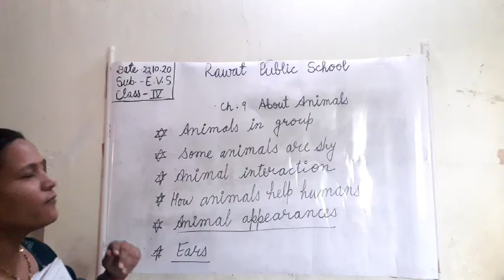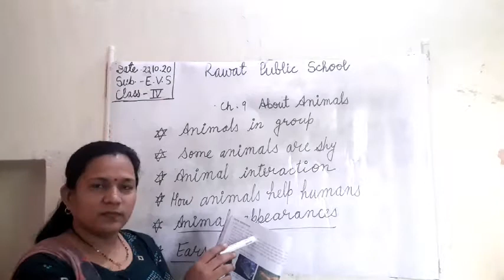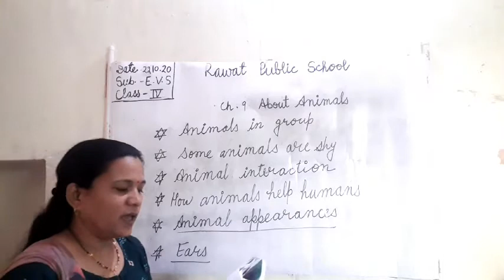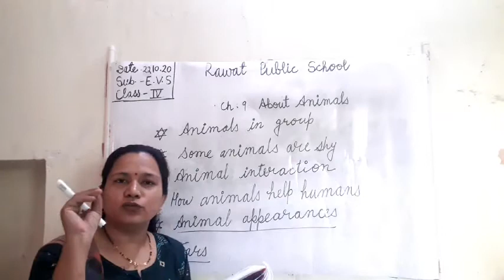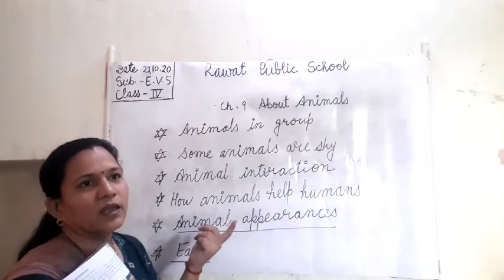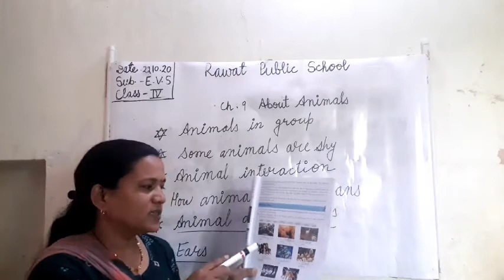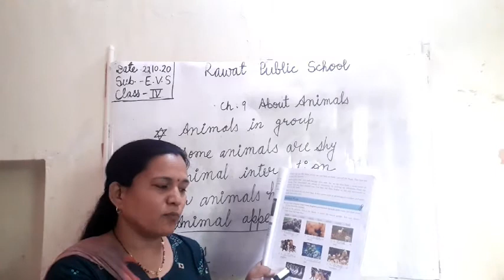class 4th Sub.EVS EM